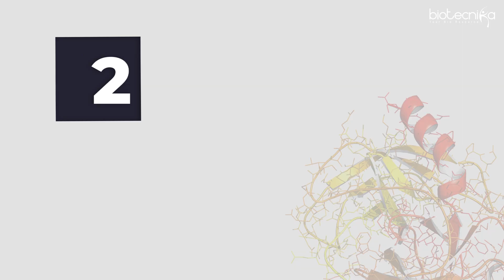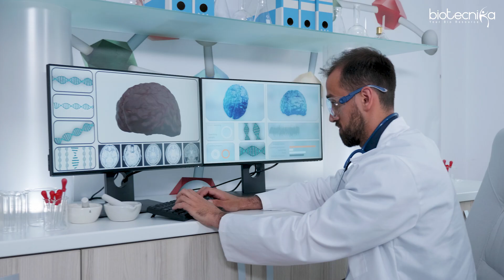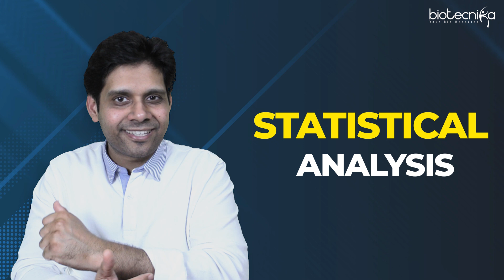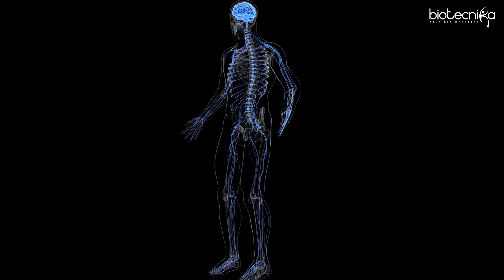Future Career Scope Of Bioinformatics In 2030 - Why Bioinformatics Career Is The Best Choice?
00:00 Introduction to the Video
01:11 Introduction to Bioinformatics
02:03 Point 1-Pharmacology and Computer-Aided Drug Design
03:39 Point 2-Proteomics
04:19 Point 3-Centralized Data Analysis
05:13 Point 4-Gene Therapy/ Cancer Bioinformatics
06:21 Point 5-Precision Medicine
07:16 Point 6-Agriculture Bioinformatics
08:21 Point 7-System Biology + Bioinformatics
09:42 Point 8-Genetics and Genomics
11:00 Point 9-Immunoinformatics and Vaccine discovery
12:00 Point 10-Neuroinformatics
13:11 Bonus Point
14:09 Conclusion